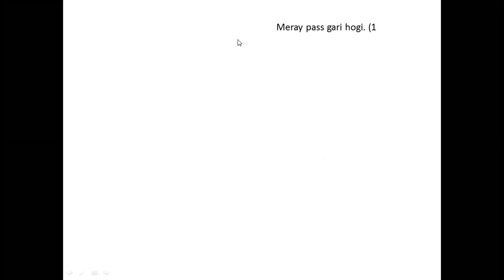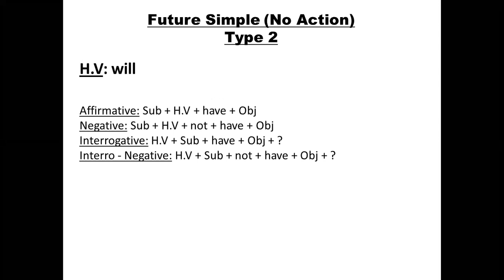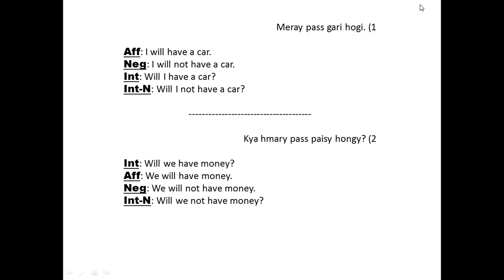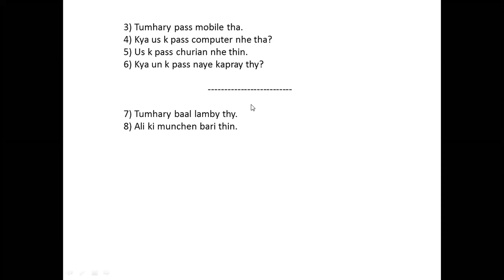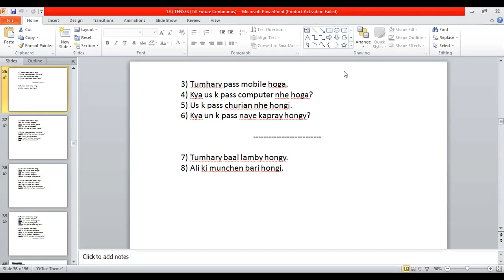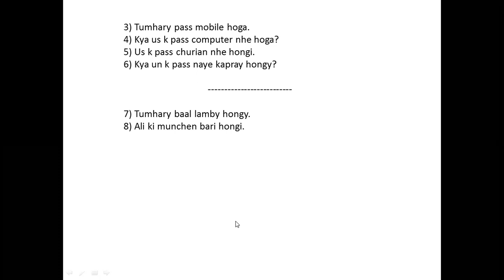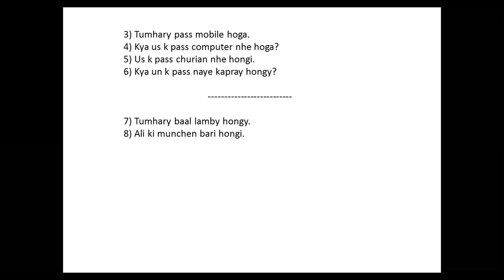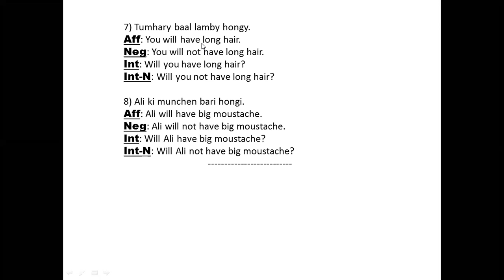XI Commerce C (English) - SJ (Waterpump) – Lecture (11-Jan-2021) (3:00 - 3:45)